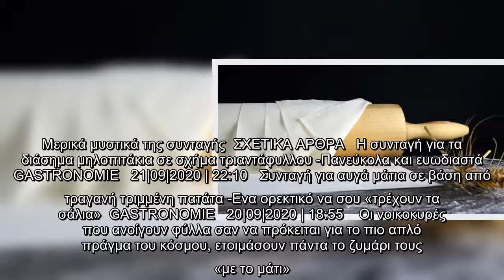Συνταγή για σπιτικό, χωριάτικο φύλλο -Το γνωστό σε όλο τον κόσμο ως phyllo